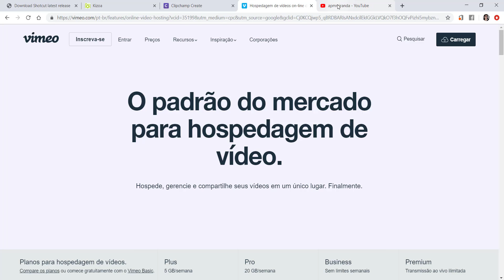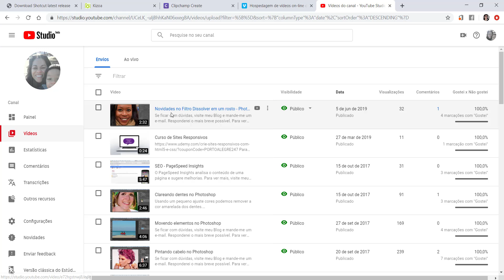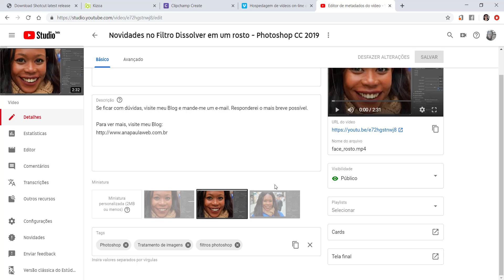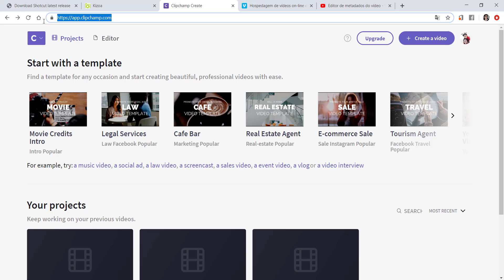Opções de publicação dos vídeos